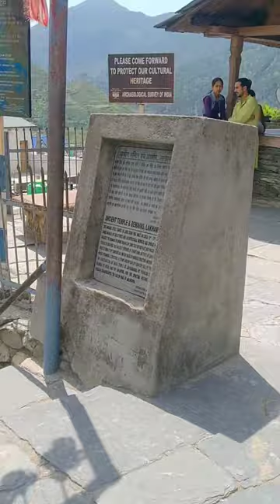Five Pandav Mandir In lakhamandal